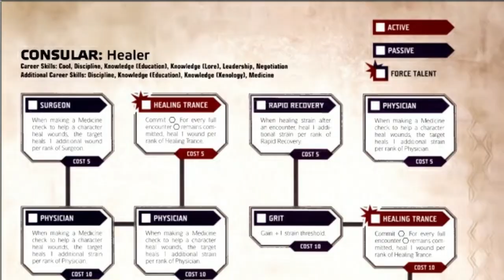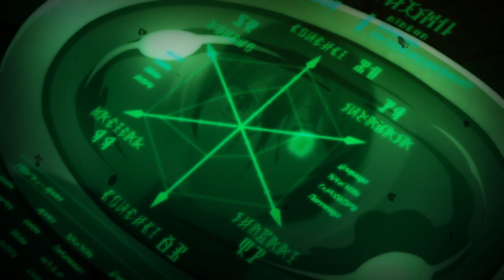Άσπρο Πάτο !?! 🎀 Redo of Healer 🎀